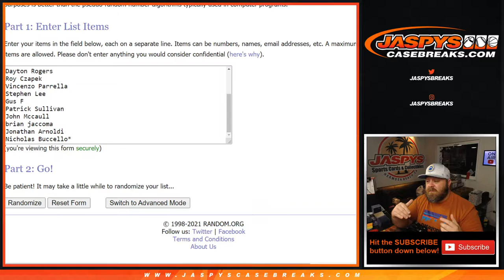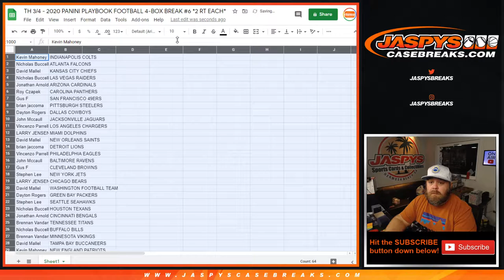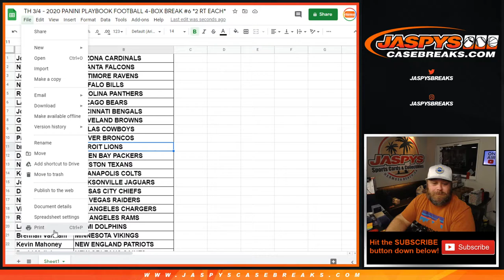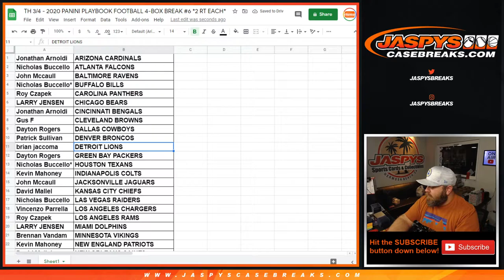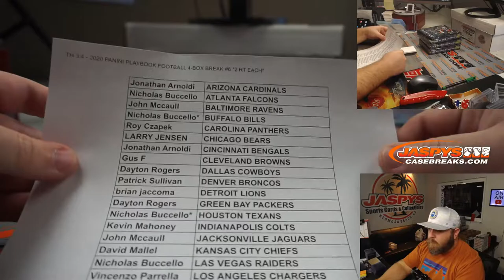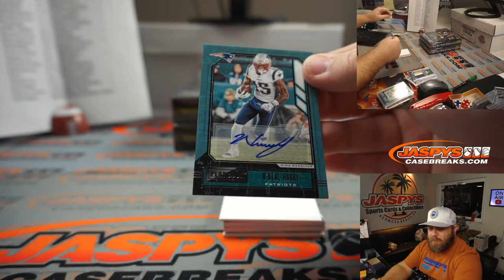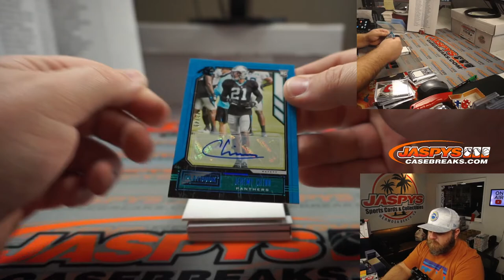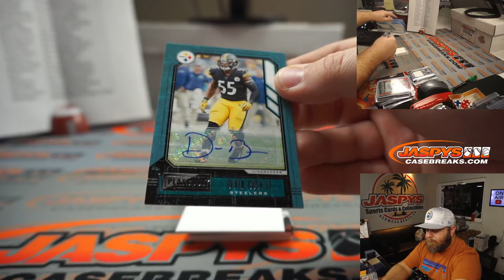TH 3/4 - 2020 PANINI PLAYBOOK FOOTBALL 4-BOX BREAK #6 *2 RT EACH*